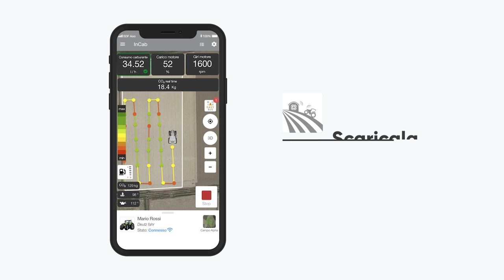SDF Farm Management – Funzionalità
L'applicazione che si connette al tuo trattore e ti aiuta a gestire la tua azienda agricola.